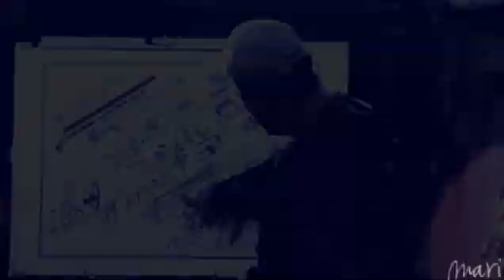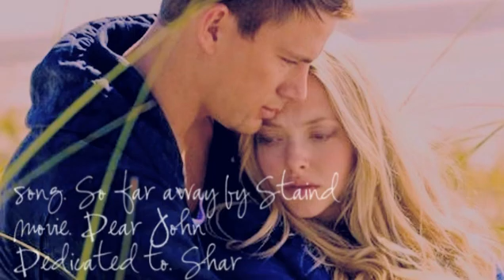dear john | so far away (shar)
WARNING: don´t watch if you haven´t watch this movie yet, I don´t wanna spoil anyone! :)

Hey guys, this is something I´ve been working on for the last week. This movie is just so beautiful, and I had to vid it. You should watch it if you haven´t yet! I´m not sure if the first scene I use fits the song, but I just loved that scene.. I cried like a baby during it.

"I have no idea what to do. I don't know what to do and all I know is I wanna stay here. I just wanna stay right here with you as long as I possibly can. Your just all that matters to me, ok? Your just all that matters and I´m trying to figure out what the right thing is to do and I don't know what it is. I don´t have any freacking idea how to get there I just.. because.. I need you to tell me. I just need you to tell me, ok? Can you just please, tell me please, tell me what you want me to do!"

She´s so talented and inspires me in so many different ways. And the most important thing is that she´s an awesome friend. I love you, and I hope I did this movie justice. You deserve something perfect (lol at least I tried :P)

Comments and feedback are apreciated altho this video has so many mistakes! I just pretended they weren´t there cause I honestly didn´t wanna render the whole thing again.

I´m working on both my bedshaped delena video and find a way leyton video. It´s taking me a lot of time to choose the right scenes :( and I´m waiting for delena clips on episodes 1x21 and 1x22 to be online. I just can´t download the episodes, my computer is so full of stuff! it sucks, I wish I had more GB to use :( I just wanted to let you know I´m focusing on those two videos for now.
To be honest, I shouldt even be vidding lol school is kinda kicking my ass and it´s been really hard. I just wanna pass so bad :P

and now I´m gonna go cause I don´t think people read descriptions LOL :P

thank you so much for almost giving me 2800 subs! it means the world to me! when I started vidding I didn´t even imagine I would come this far :) thank you! *big group hug*